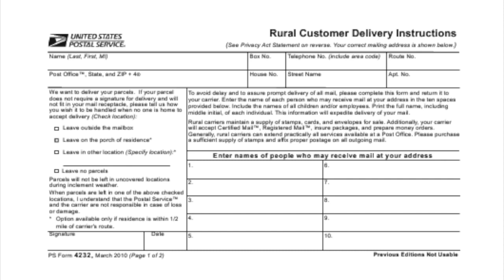Form 4232. Telling the Post Office what post [mail] can be sent to yoir domicile.